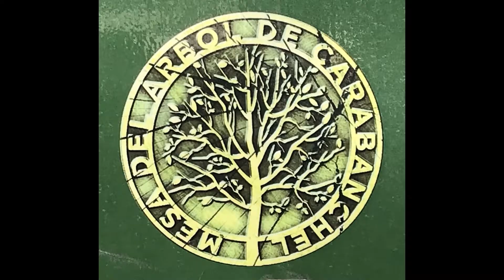Primer año del Proyecto OlmoIberico en LasMimbreras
*Febrero 2021
Seguimos avanzando en nuestro proyecto integral de saneamiento, reforestación y naturalización en LasPiqueñas. Ahora nos toca el cauce del arroyo de «Las Mimbreras».

Esta es la 2ª etapa del proyecto, la primera está aún sin terminar pero la fuerza de los voluntarios de @ArbolMesa es tan grande que podemos alternar varías tareas a la vez.

La naturalización de esta zona es el primer paso para recuperar la vegetación y el arbolado que estuvo aquí hace ahora más de 100 años y que los proyectos urbanísticos acabaron con ello (Pau de Carabanchel, Salud Madrid, M-40, Centro comercial, Línea 11 de Metro). Todos estos en mayor o menor medida han terminado por arrasar esta zona tan emblemática de Carabanchel.

Esta nueva tarea se realizará en varias fases, la primera es sobre todo limpieza y saneamiento para luego en segundo lugar reforestar la zona con árboles autóctonos, y la tercera mantenimiento.

*Marzo 2021
Antes de acometer la labores de plantación es necesario sanear la zona de escombros, suciedad, plásticos, vertidos, botellas etc., como veis en las imágenes lleva sin mantenimiento mucho tiempo y los innumerables avisos que hemos dado n o han surtido efecto, ahora no es importante es la contestación tipo del Ayto. de Madrid. Una pena.

La especia principal elegida es el olmo ibérico, autóctono por excelencia: a la vez entramos en un proyecto de recuperación que esta llevando a cabo el Ministerio de Transición Ecológica, Proyecto Life + de restauración de olmos Ibéricos (Ulmos minor y Ulmus laevis)

Las especies que se plantan son, en principio, 4 tipos de clones resistentes a la grafiosis, fundamental si queremos recuperar las viejas olmedas perdidas y al alternar cuatro variedades le damos biodiversidad a la zona. Además se acompaña de encinas, quejigos y pinos. En una segunda fase intentaremos introducir arbustos de porte medio.

*Abril 2022:
Hace un año de la replantacion de 30 Olmus Min resistente a la grafiosos, de ellos siguen

LasPiqueñas Carabanchel Mesa del Árbol de Carabanchel